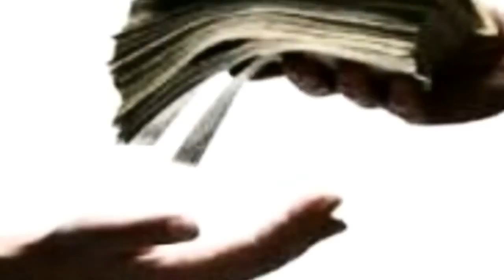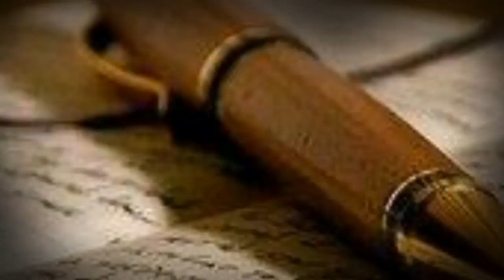Fuat avni - korkma titre yakında sinemalarda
korkma titre ,fuat avni